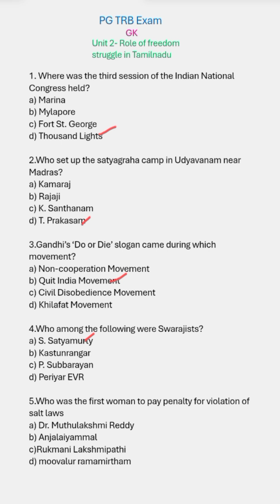PG TRB GK# PG TRB exam 2025